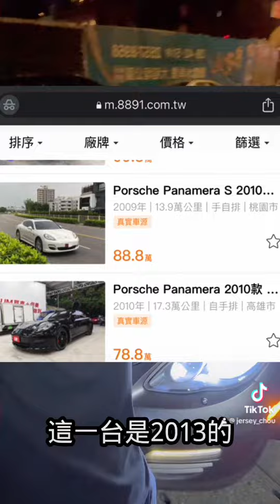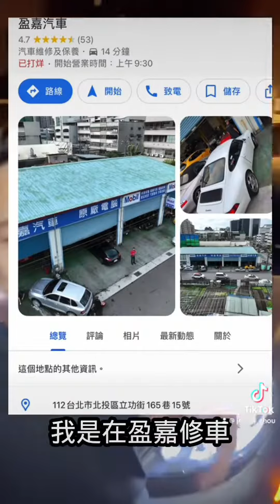真實慘賠200萬 4800cc保時捷Porsche Panamera 不賣就不賠? 乾脆開到過世? 盈嘉專業超跑維修